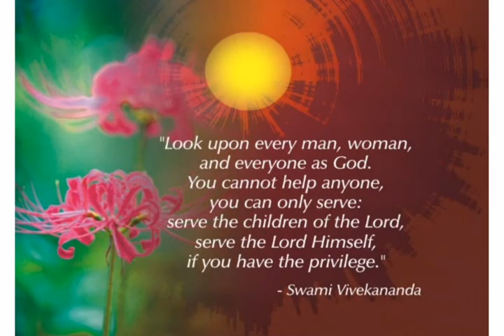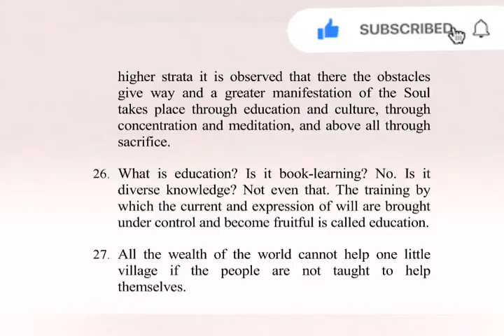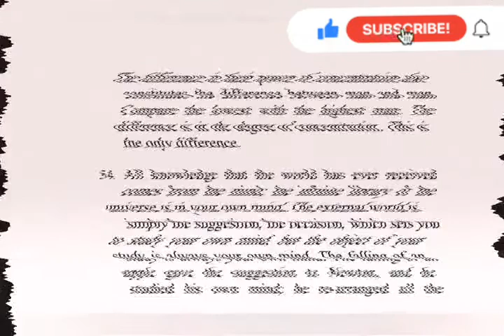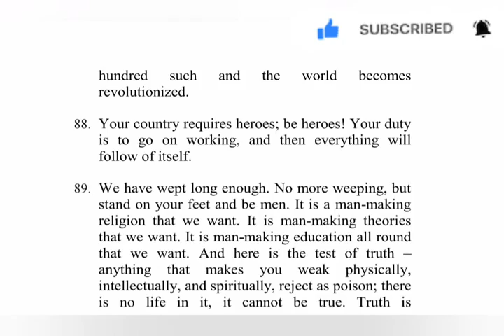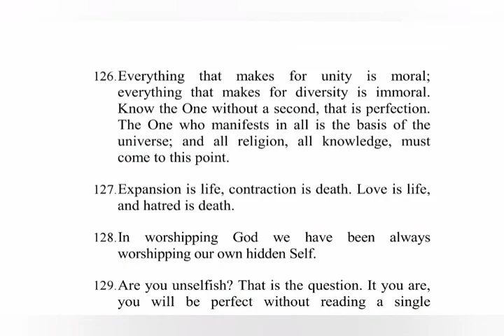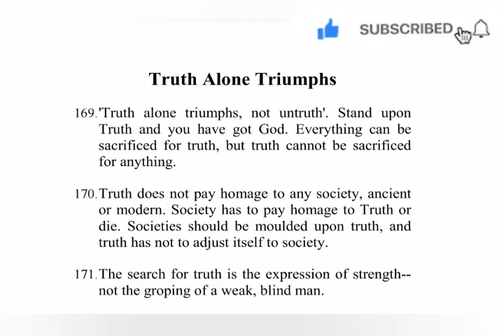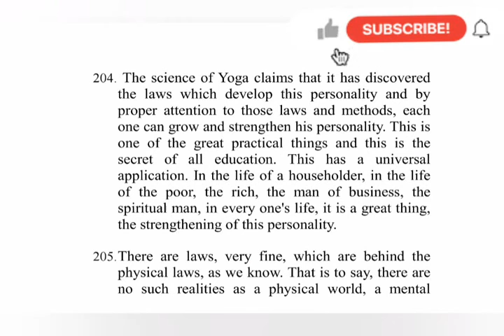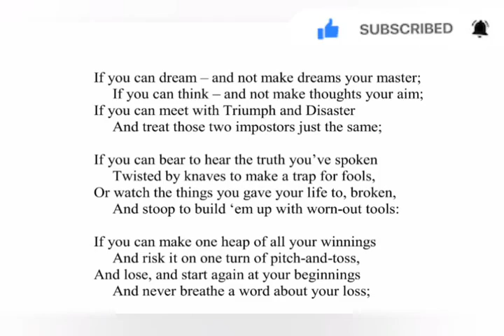SWAMI VIVEKANANDA JI POWERFUL MOTIVATIONAL LINE FOR STUDENTS 🙏📖📖🙏